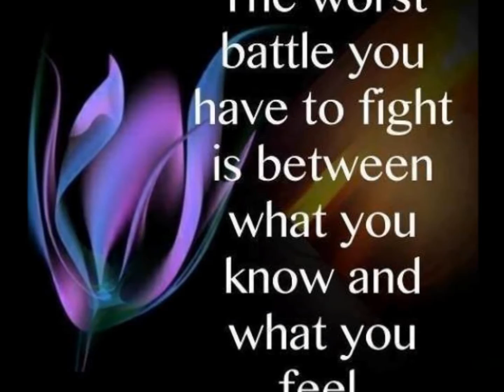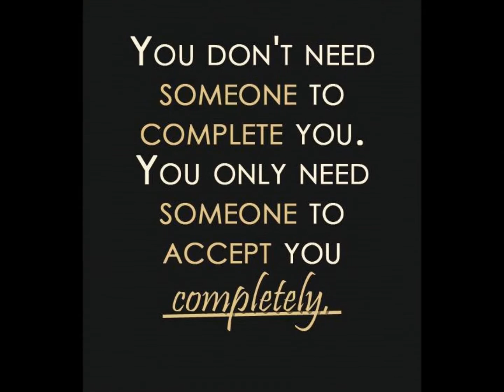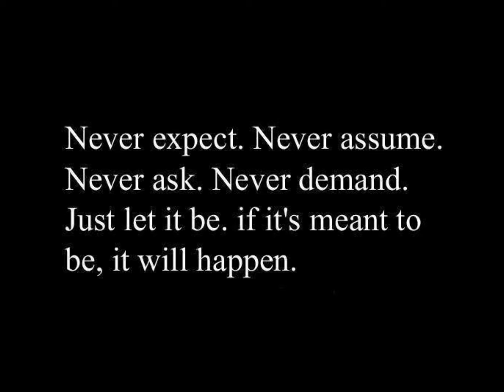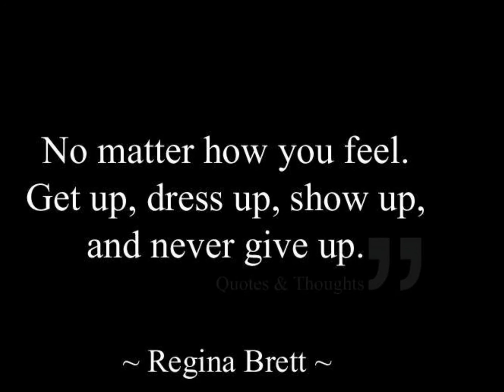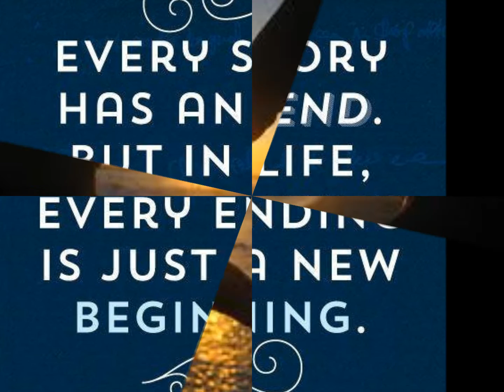Isharon Isharon mein dil lene wale mohd rafi song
For sarees click our link below or copy  and paste this link to your browser:

Isharon Isharon mein dil lene wale Mohammad rafi ji and Asha Bhosle romantic song from film Kashmir ki kali lyrics by S H Bihari and music by O P Nayyar. I gave a try to this song hope you like it :).

Lyrics is gvien below :-

Isharo isharo me dil lene wale, bata yeh hunar tune sikha kaha se
 Nigaho nigaho me jadu chalana, meree jan sikha hain tumne jaha se

 Mere dil ko tum bha gaye, meree kya thee iss me khata
 Mujhe jis ne tadapa diya, yahee thee woh jalim ada
 Yeh ranja kee bate, yeh majanu ke kisse
 Alag toh nahee hain meree dasta se

 Mohabbat jo karte hain woh, mohabbat jatate nahee
 Dhadakane apanee dil kee kabhee, kisee ko sunate nahee
 Maja kya raha jab ke khud kar diya ho
 Mohabbat kaa ijahar apne juban se

 Mana ke janae jaha lakho me tum ek ho
 Humaree kee nigaho kee bhee kuchh toh magar dad do
 Baharo ko bhee naj jis phul par tha
 Wahee phul hamne chuna gulsita se

We have a Indian Saree Shop in Southall, London, UK with a wide range of products specifically catering for all communities who wish to shop for Asians Sarees online in UK.

We deliver our goods nationwide and in the following areas. Birmingham

Many thanks from

Desi Sarees